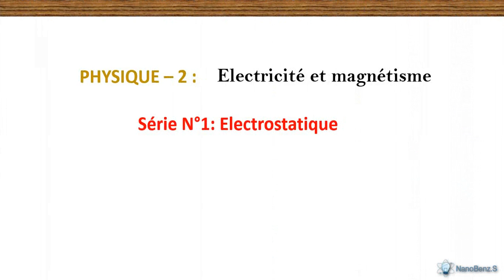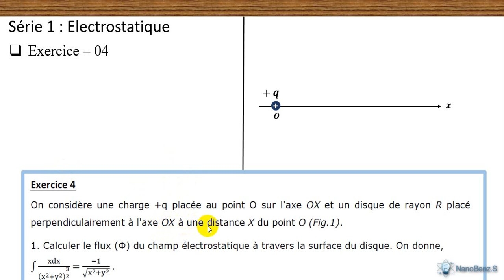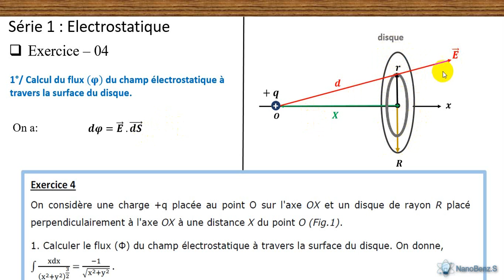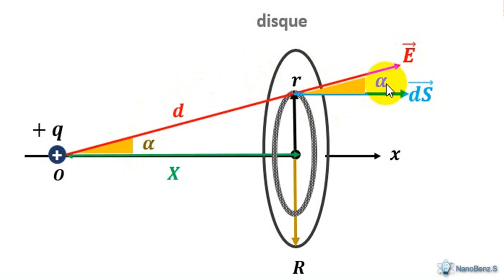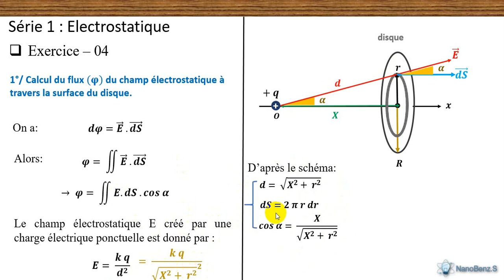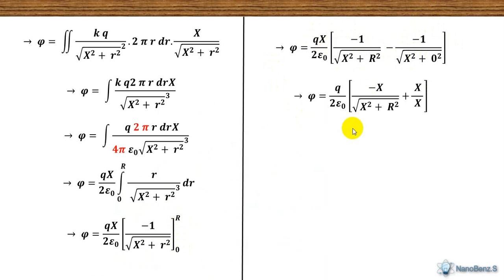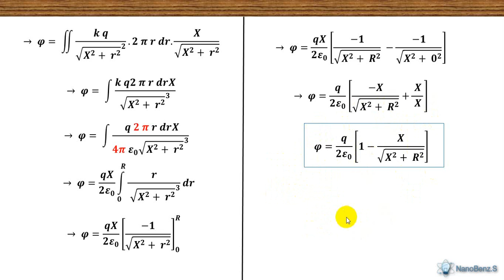Exercice 4 - Electrostatique : Flux du champ électrostatique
Comment calculer le Flux (𝛗) du champ électrostatique
Cet exercice est destiné aux étudiants de la première année Licence (L1) en Sciences et Technologie (ST), de l'Université Larbi Ben M'hidi Oum El Bouaghi.